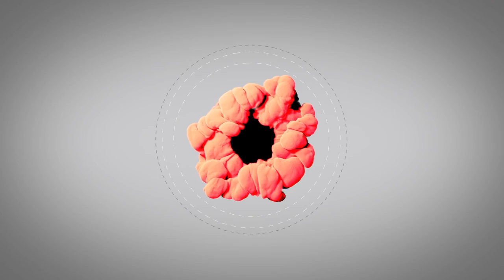MY FIRST Q & A | What Is the Death Corner?!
My First Q & A EVER!! Hope you guys enjoyed it! You guys are awesome! Thanks for supporting my Channel!!

Intro/Background Song: Yo Gotti - 81 (Instrumental)